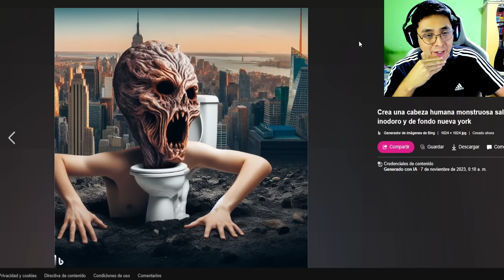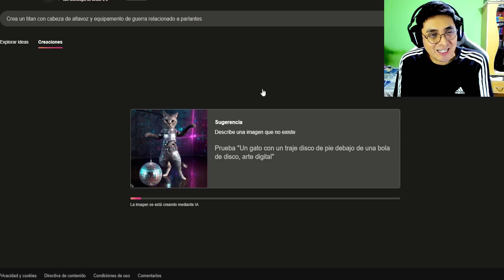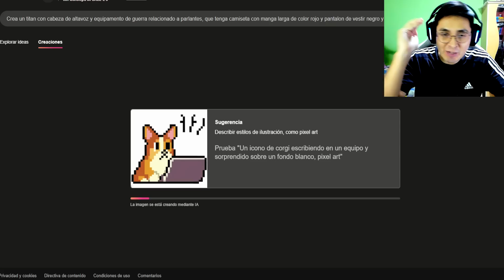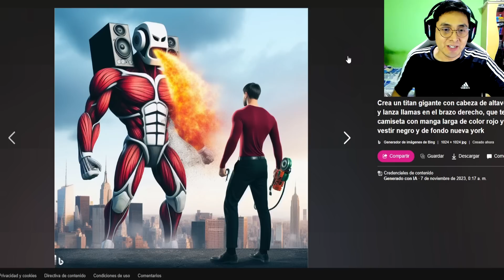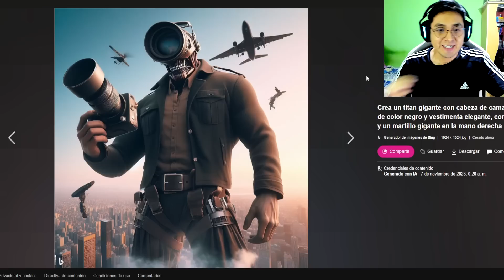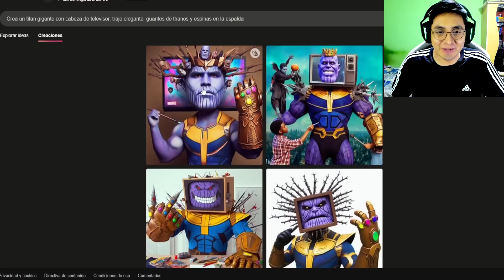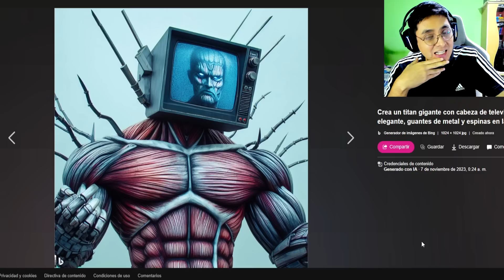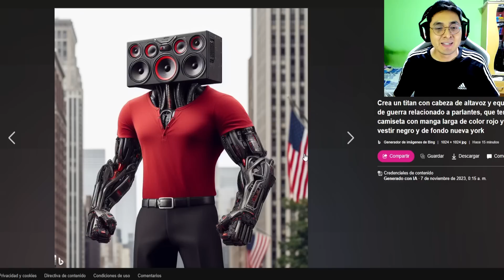COMO SE VERIAN LOS SKIBIDI TOILET EN LA VIDA REAL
En este vídeo veremos a los Skibidi Toilet en la vida real. Usaremos a la inteligencia artifical para saber como se verian los skibidi toilet si vivieran con nosotros!

🎮 Juego: Imagenes IA

🔴 Información 🔴